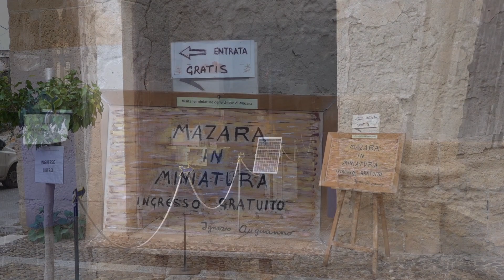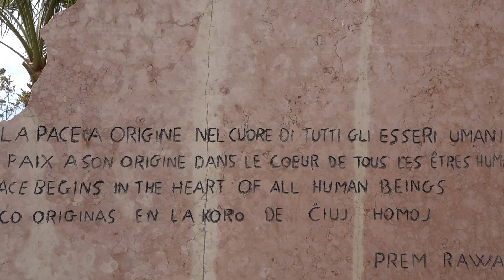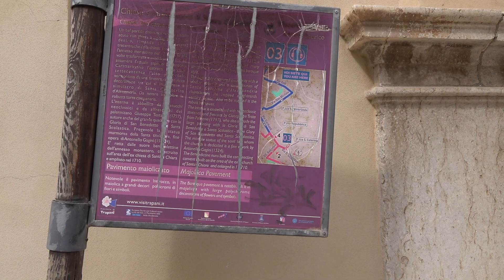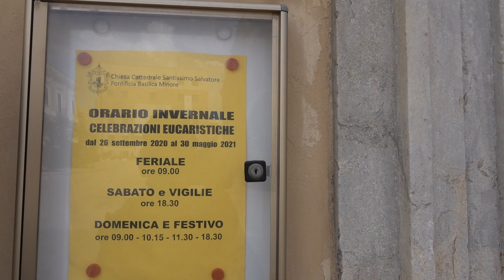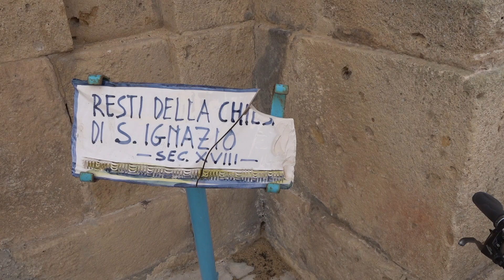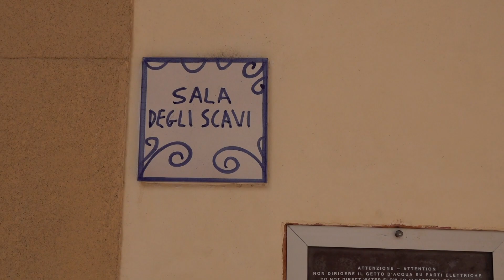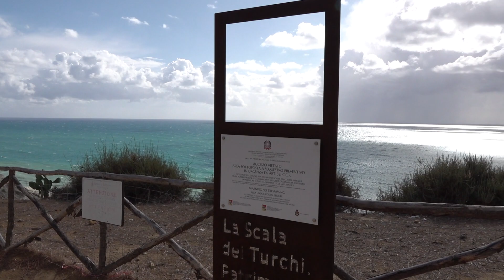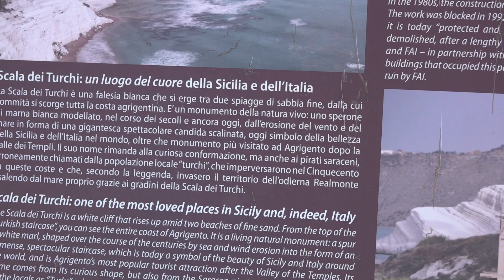Mazara del Vallo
Mazara del Vallo è un comune italiano di 49 997 abitanti del libero consorzio comunale di Trapani, in Sicilia. Affacciato sul Mar Mediterraneo, alla foce del fiume Màzaro, dista meno di 200 km dalle coste tunisine del Nord Africa. È sede dell'omonima diocesi.

Il vecchio centro storico, un tempo racchiuso dentro le mura normanne, include numerose chiese monumentali, alcune risalenti all'XI secolo. Presenta i tratti tipici dei quartieri a impianto urbanistico islamico tipico delle medine, chiamato Casbah (anche Kasbah), di cui le viuzze strette sono una specie di marchio di fabbrica.